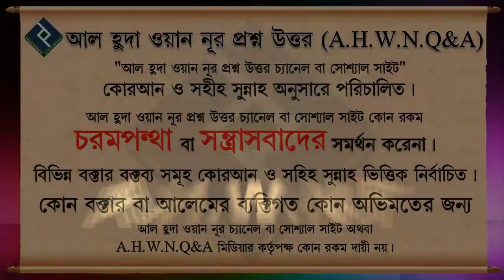নাম রাখার সাথে আকীকার কোন সম্পর্ক আছে কি...শায়খ সালাউদ্দীন আহমেদ